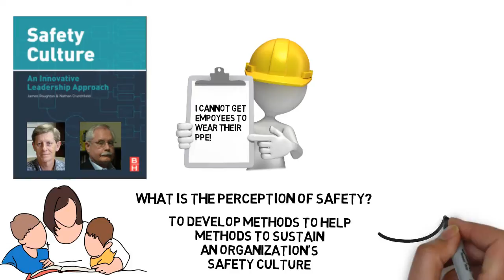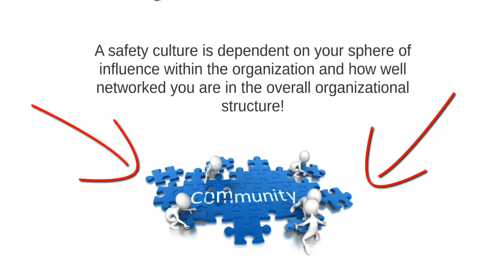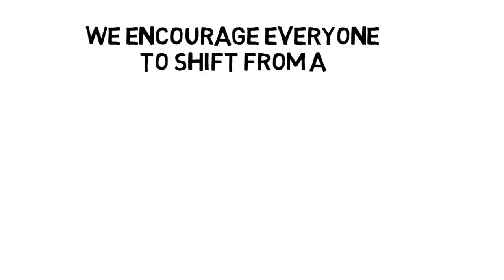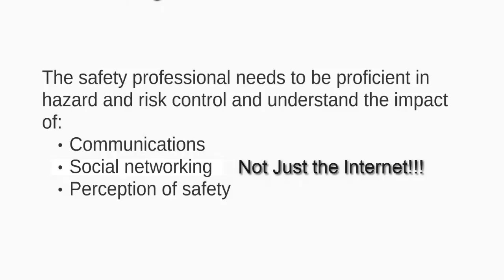What is your Perception of the Word "Safety?"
for Social Media -- Related Material
for Safety Culture -- Related Material
for Job Hazard Analysis -- Related Material

TAGS CHANGE
"How to" Identity the Basis Critical Element In Achieving Your Safety Culture CHANGE

Category:  How to and Style
Privacy:  Public - anyone can search for and view